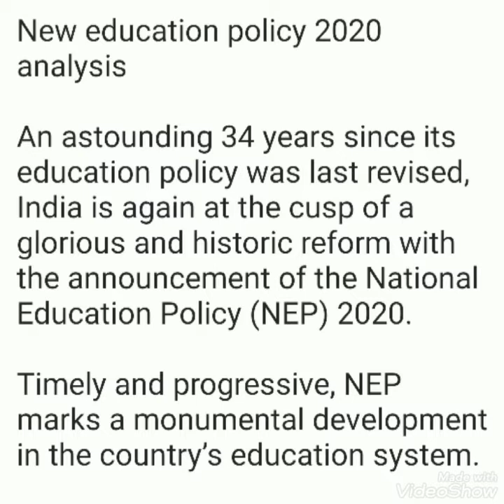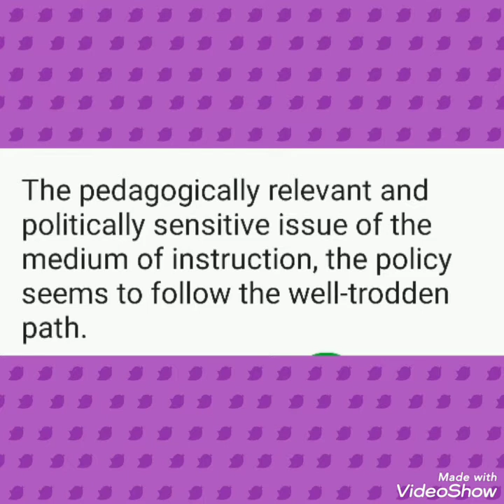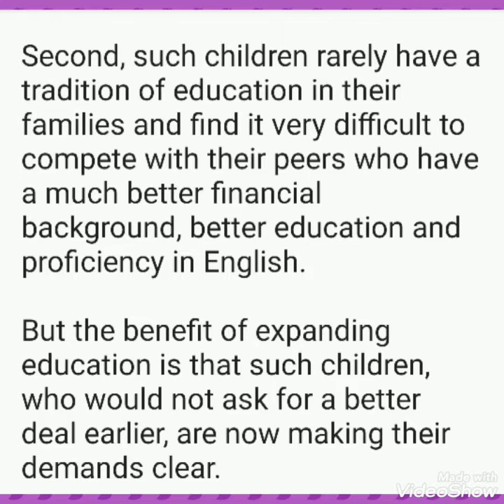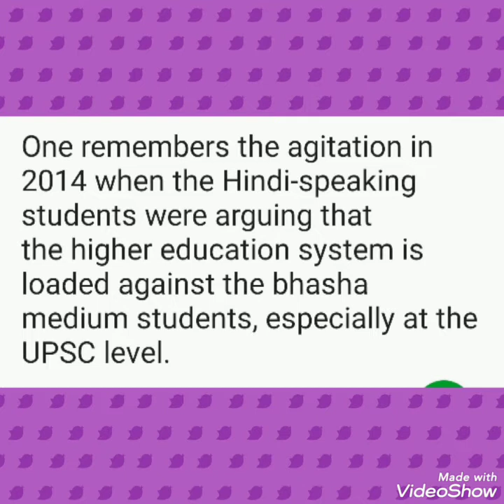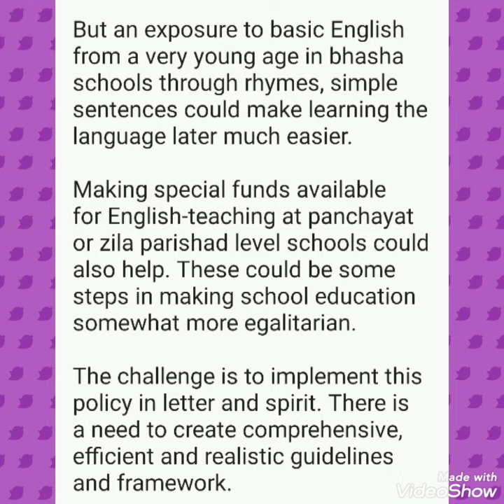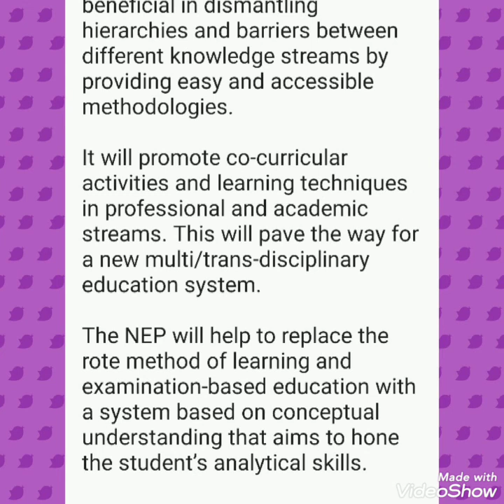New education policy analysis 2020 nep